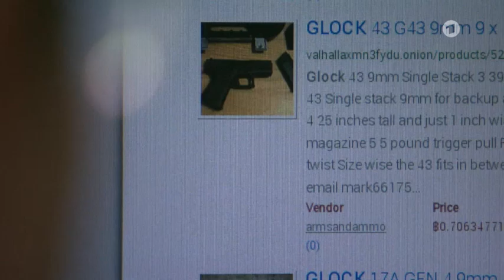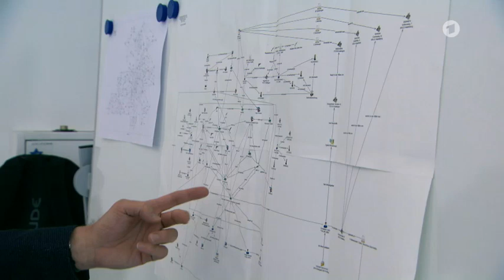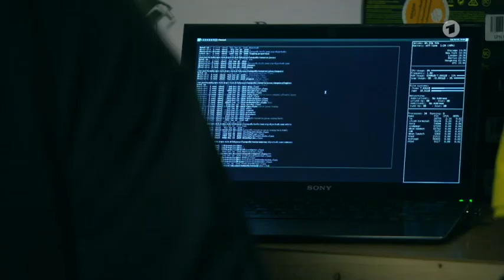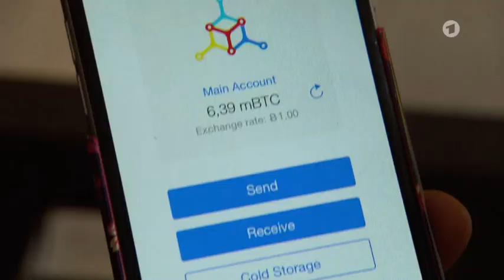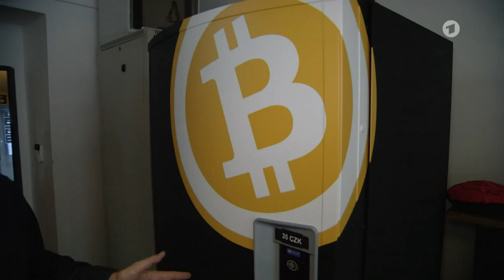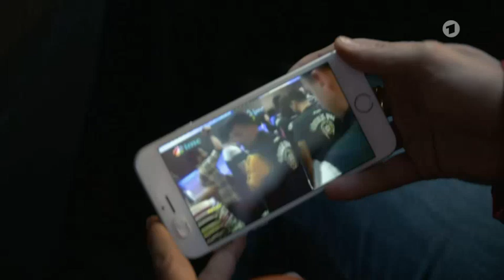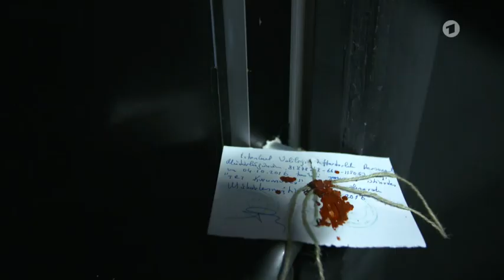Das Darknet – Eine Reise in die digitale Unterwelt - (2/3) - 09.01.2017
Es ist eine dunkle Welt, in der man wissen muss, wie man verschlüsselt und anonymisiert im Internet unterwegs ist: das Darknet. (Teil1 Teil2 Teil3 ) Tummelplatz für Drogendealer, Waffenhändler und Kinderschänder. Aber auch Zufluchtsort für Journalisten, Whistleblower und politisch Verfolgte in vielen Ländern der Welt. Durch die immer umfassendere digitale Überwachung ist das Darknet für Menschen in immer mehr autokratisch regierten Ländern der Welt überlebensnotwendig. - Treffen mit Drogendealer und Waffenhändler - Annette Dittert hat sich auf eine Reise begeben, um die helle und dunkle Seite dieses digitalen Paralleluniversums kennen zu lernen. Sie trifft den Drogendealer, der im realen Leben ein 45-jähriger Familienvater ist; den Waffenhändler, der von Sonderermittlern der Polizei geschnappt wurde, nachdem er Fehler beim Versenden der Ware machte und den Mann, der Kriminellen mit seinem Fachwissen hilft, im Darknet mittels Verschlüsselung und Anonymisierung illegale Geschäfte abzuwickeln. Das Darknet hat die kriminelle Unterwelt verändert. Aber auch die Gegenseite rüstet auf. Das BKA fahndet mit immer mehr verdeckten Ermittlern im verborgenen Netz, immer häufiger kommen sie vor allem Waffenhändlern der kriminellen Unterwelt auf die Spur, was die Szene deutlich verunsichert. Darknet-Technologien im Kampf gegen den IS - In Istanbul trifft Annette Dittert den Journalisten Baris Pehlivan, dessen Computer von der türkischen Regierung mit einem Trojaner infiziert wurde, der belastende Dokumente auf seine Festplatte spielte. Der Journalist wurde daraufhin zu 19 Monaten Haft verurteilt. Erst als ein Computerspezialist den Trojaner fand, kam Baris Pehlivan wieder frei. Die syrische Journalistengruppe "Raqqa is being slaughtered silently" benutzt Darknet-Technologien, um über Gräueltaten in der IS-Hochburg zu berichten. Unterstützung für bedrohte Journalisten und Menschenrechtler - Unterstützt werden solche Journalisten und Whistleblower von einer kleinen Gruppe digitaler Spezialisten, sogenannte "White Hat Hacker". Annette Dittert trifft einen von ihnen, der sich noch nie vor Fernsehkameras begeben hat: Claudio Guarnieri. Seit Jahren ist er in der ganzen Welt unterwegs, um bedrohten Journalisten und Menschenrechtlern Nachhilfe in digitaler Sicherheit zu geben. - In China erfährt Annette Dittert, dass das Darknet dort längst von Parteihackern eingenommen ist. Auf Island besucht sie eine Bitcoinfarm, wo die digitale Währung des Darknet in riesigen Rechnerfarmen "geschürft" wird. - Fazit: Das Darknet ist einerseits die Heimat einer kriminelle Unterwelt, andererseits ist es aber auch ein letzter Freiraum und Zufluchtsort für viele Menschen in einer Welt, in der Regierungen Milliarden investieren, um ihre Bürger komplett zu überwachen. Annette Ditterts Recherchen im Darknet sind eine Reise durch eine neue Welt.